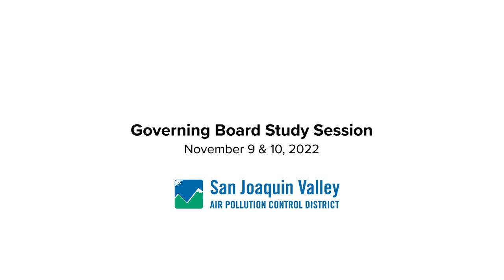2022 Governing Board Study Session